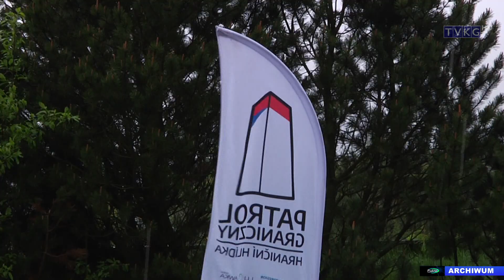Patrol Graniczny III (TV KG)